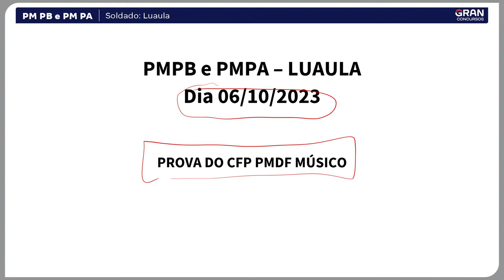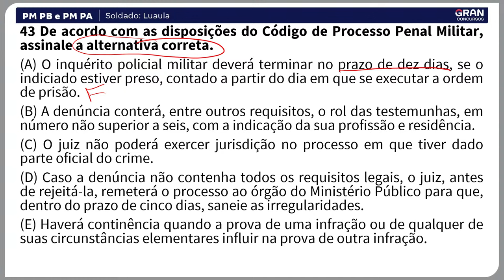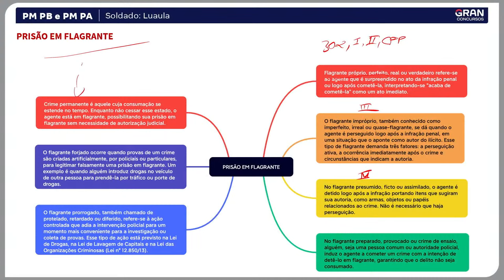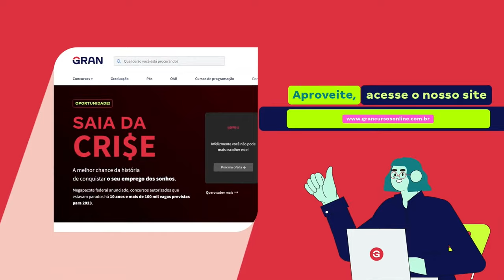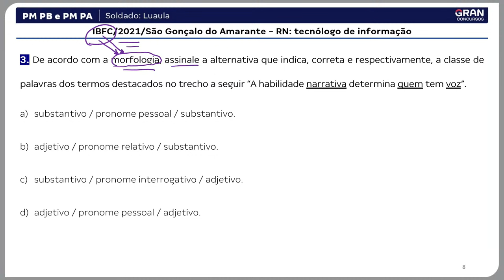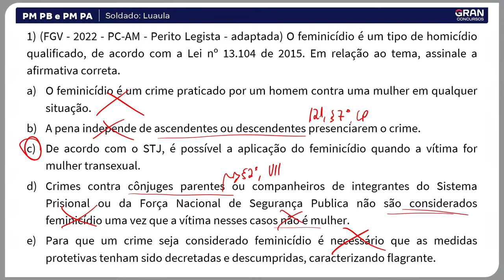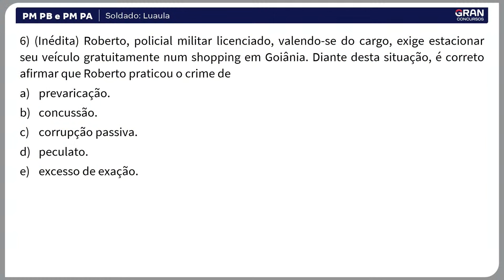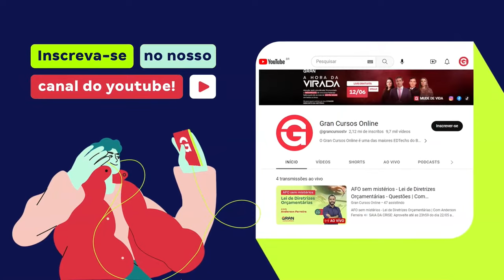Concursos PM PB e PM PA Soldado - Luaula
📢 Os donos do Gran apostam tudo: Seja aprovado ou seu dinheiro de volta!

📚 Programação e material de apoio:
00:00:00 - Vinheta
00:01:14 - Noções de Direito Militar - Leandro Antunes
00:47:42 - Noções de Direito Processual Penal - Léo Castro
01:31:10 - Língua Portuguesa - Márcio Wesley
02:16:11 -  Noções de Direito Penal - Érico Palazzo
03:01:43 - Direito Constitucional - Gustavo Brígido

O concurso da PM PB teve o edital publicado. O documento publicado no Diário Oficial em 28 de julho de 2023 indica 900 vagas de nível médio para o cargo de Soldado. Já o Concurso PM PA está com inscrições abertas. Ofertando 4.400 vagas de nível médio e superior para os cargos de Soldado e Oficial da Polícia Militar do Estado do Pará, o certame estará com inscrições disponíveis até às 18h do dia 13 de outubro (Oficial) e até às 18h do dia 17 de outubro (Soldado). Para te ajudar na preparação das provas, nossos professores prepararam este Luaula com os conteúdos mais relevantes do edital. Assista Concursos PM PB e PM PA Soldado - Luaula.